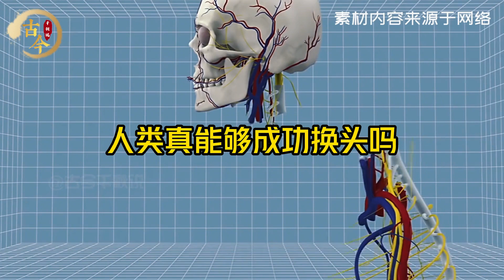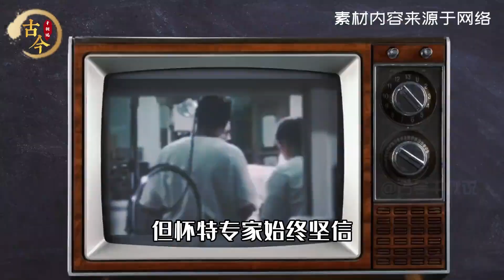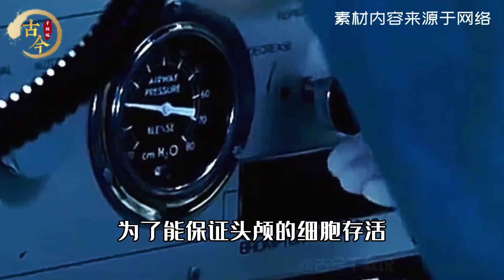遺體換頭，是醫學奇跡還是炒作噱頭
No.5 | 河南驚現八戒墓，棺內放著九齒釘耙，凈壇使者難道存在？